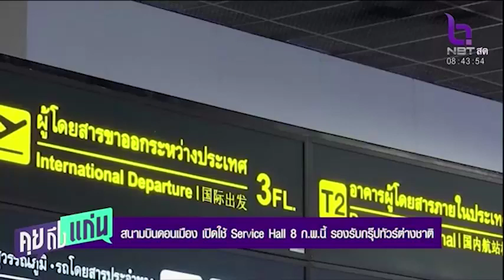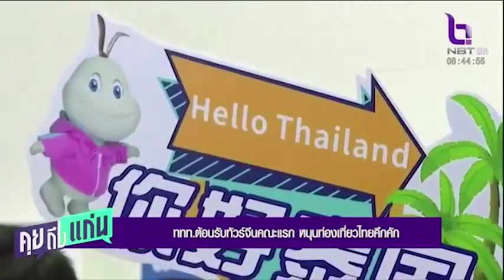ททท ต้อนรับทัวร์จีนคณะแรก หนุนท่องเที่ยวไทยคึกคัก คุยถึงแก่น 7 ก.พ.66